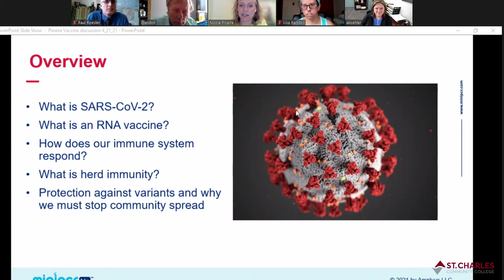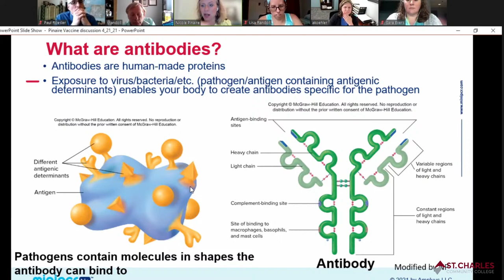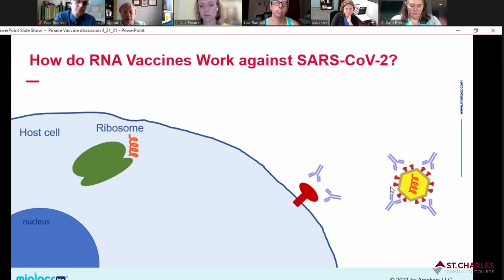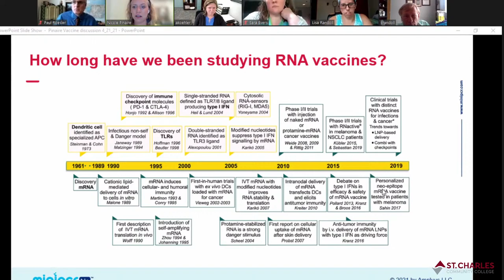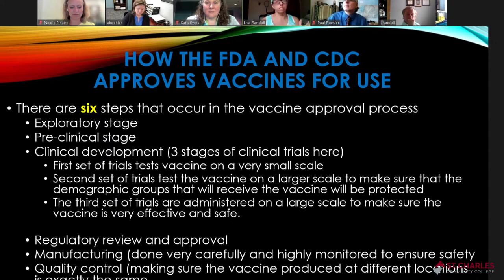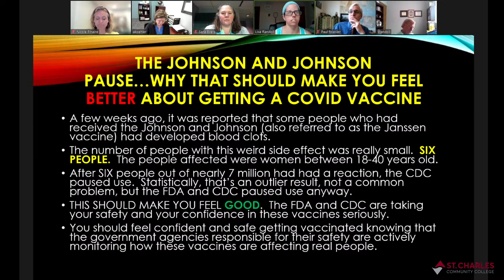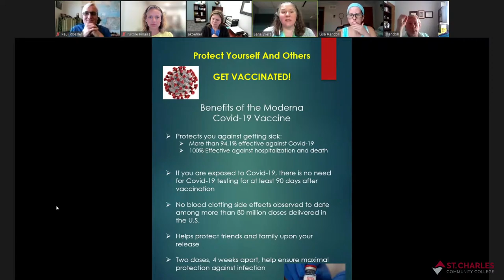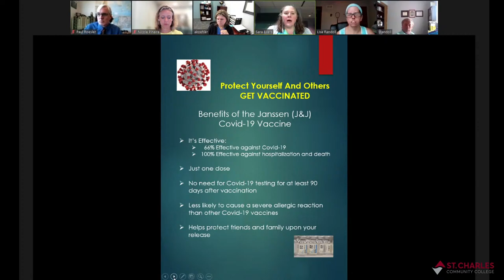SCC Faculty COVID-19 Vaccination Panel